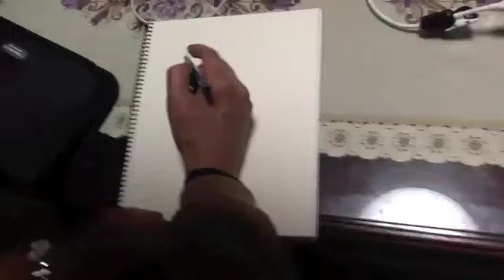初心者の為の絵画教室１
絵を描く基本の基本をわかりやすく説明します。初め手の方がまずこのポイントを押さえておけば、しっかりした絵が描けるようになります。